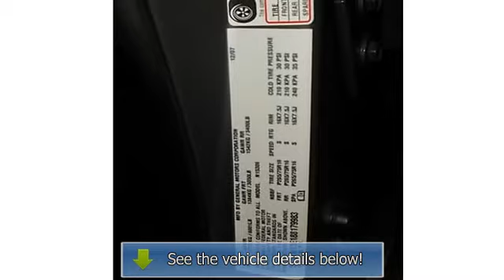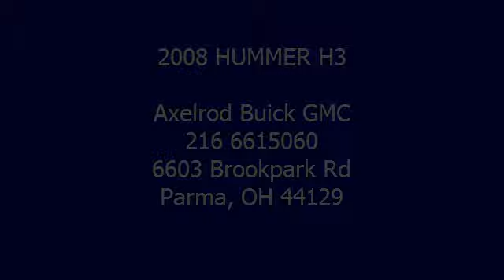2008 HUMMER H3 - Axelrod Buick GMC - Parma, OH 44129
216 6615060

For Sale: 2008 HUMMER H3
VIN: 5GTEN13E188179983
Engine: 5 Cylinder Engine 3.7/223
Drivetrain: Four wheel drive
Transmission: Automatic
Mileage: 74,135
Color: Graphite Metallic (exterior) Ebony (interior)

Features:
Graphite Metallic exterior and Ebony interior, S U V Chrome Trim w/ Power Moonroof. Satellite Radio, CD Player, Onboard Communications System, Alloy Wheels, Head Airbag, Four Wheel Drive. Extra Clean. SEE MORE! KEY FEATURES INCLUDE: Satellite Radio, CD Player Four Wheel Drive, Onboard Communications System, Aluminum Wheels, Privacy Glass, Keyless Entry. OPTION PACKAGES: CHROME APPEARANCE PACKAGE includes exterior door handles on Black cups and mirror caps. S U V with Graphite Metallic exterior and Ebony interior features a 5 Cylinder Engine with 242 HP at 5600 RPM*. EXPERTS RAVE: Edmunds.com explains Very capable off-road, smooth highway ride, stable handling, stylish interior with simple controls, comfortable seats.. 5 Star Driver Front Crash Rating. 4 Star Passenger Front Crash Rating. BUY FROM AN AWARD WINNING DEALER: Treating customers like family since 1979. Pricing analysis performed on 7/16/2012. Horsepower calculations based on trim engine configuration. Please confirm the accuracy of the included equipment by calling us prior to purchase.